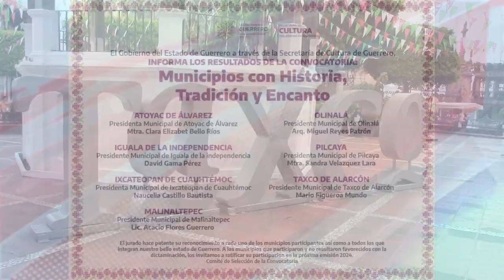RTGnoticias | Taxco, reconocido como municipio con historia, tradición y encanto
Por su riqueza cultural, el municipio de Taxco fue nombrado como Municipio con Historia, Tradición y Encanto por parte del gobierno de Guerrero, a través de la Secretaría de Cultura estatal (Secultura).